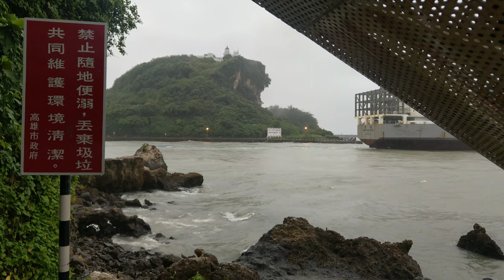8-26 萬海航運慶春 WAN HAI 225 (碼頭1064→S1出港) 船籍新加坡SG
IMO 9074468
Callsign S6FX5
Flag (Registration)Singapore
Gross Tonnage16988
Deadweight (t)23792
Length (m)172.15
Beam (m)27
TEU 1368
Built (year)1994
Builder NAIKAI SHIPBUILDING SETODA FACTORY
Yard ONOMICHI